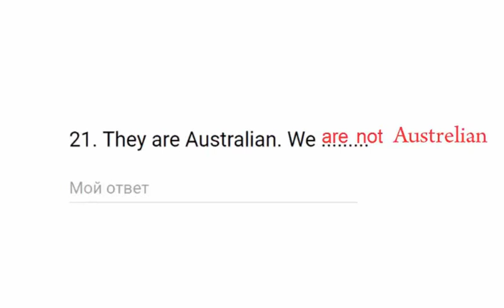New American Streamline Test Level1. Question 21 KG